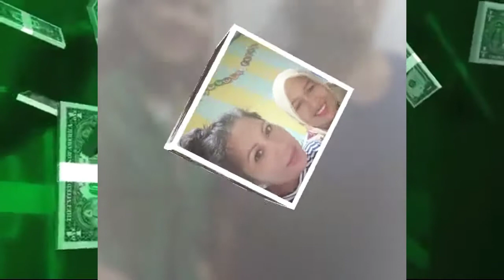Bersepeda Santai Kachak 83 Mksr_